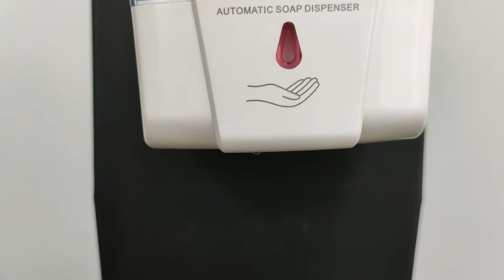touch less soap dispender